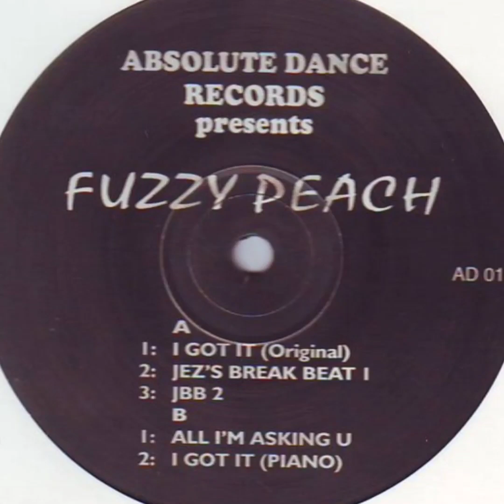Fuzzy Peach - A1. I Got It (Original) 1991 🇬🇧